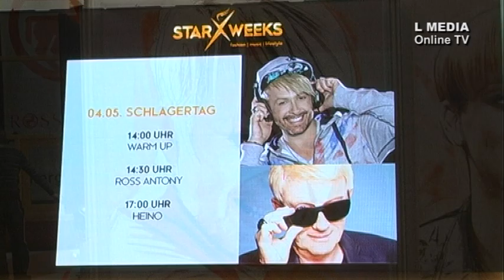ROSS ANTONY - Live bei den Star Weeks im Alexa 2014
Eine Vervielfältigung ist ohne vorherige Zustimmung verboten.
- geschützte Werke lt. § 2 Urheberrechtsgesetz (UrhG) -